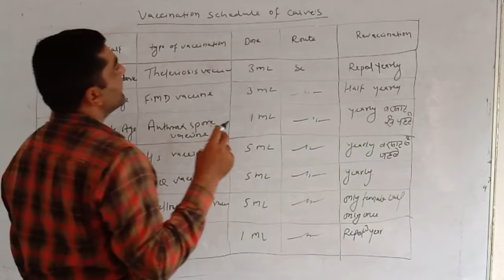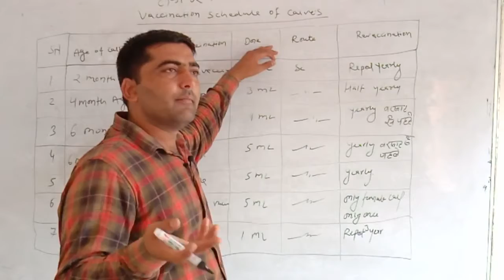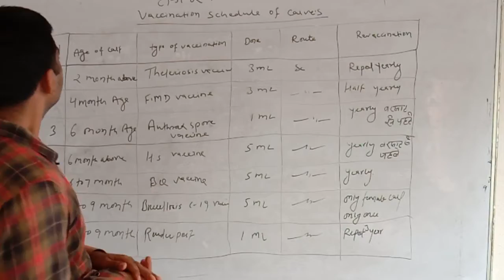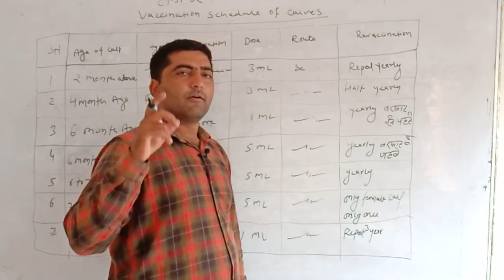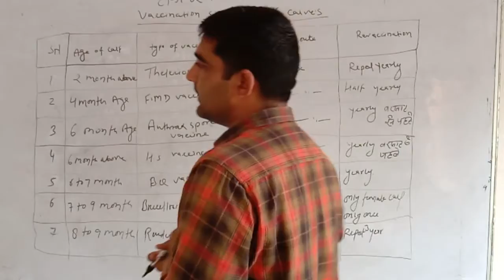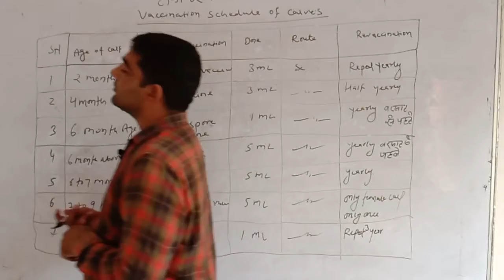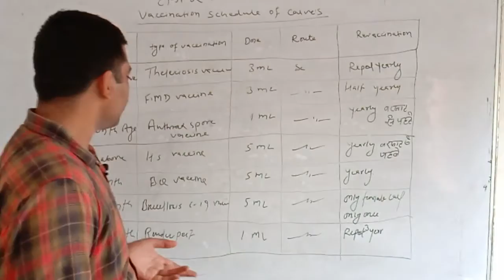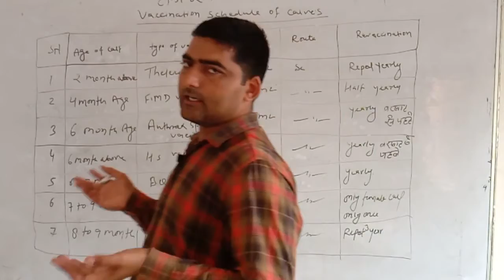Vaccination schedule for calf